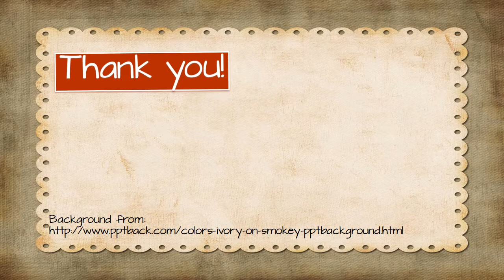Solve by Factoring: 2k^2+9k= -7 AC or Grouping Method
I solved  2k^2+9k= -7   using the AC or Grouping method.  It is the answers with explanations.

No magic, just math.